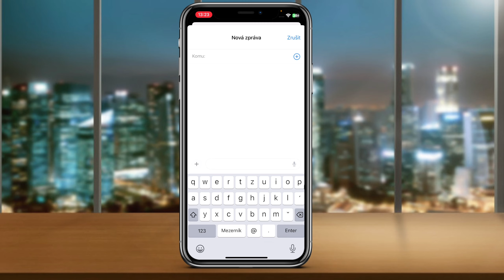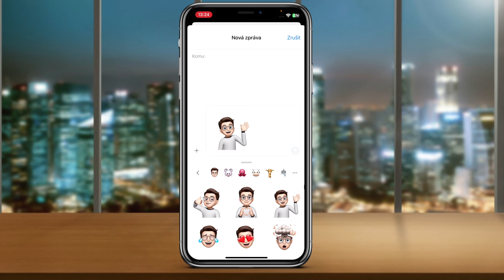Jak udělat vlastní emoji iPhonu | Návod | iPhone memoji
Pokud chcete vytvořit vlastní emoji na iPhonu, je to mnohem jednodušší, než byste si mysleli. iOS nabízí několik způsobů, jak personalizovat emoji tak, aby odpovídaly vašemu stylu nebo náladě. Tento návod vás provede krok za krokem procesem tvorby vlastních emoji na iPhonu.